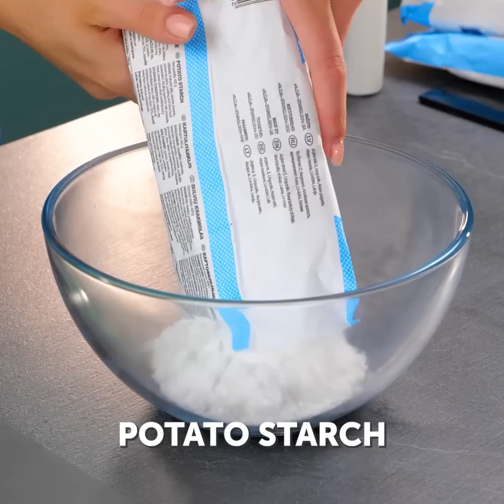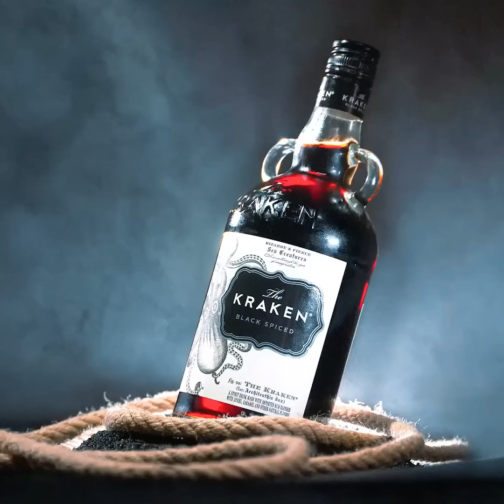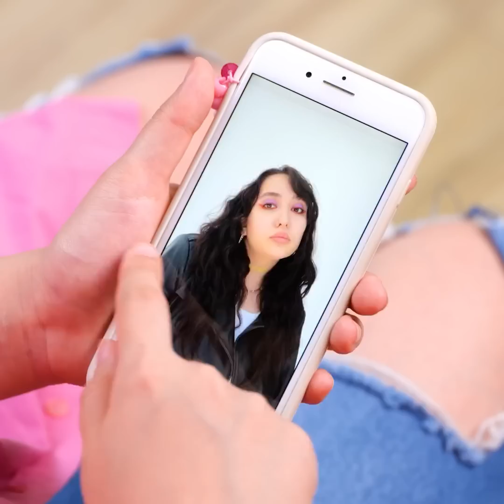Impressive Photography Hacks And Commercial Photo Secrets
TIMESTAMPS:
00:47 How to make food photos
07:46 Commercial photo secrets
10:50 How to make food look delicious
17:43 Creative photo ideas